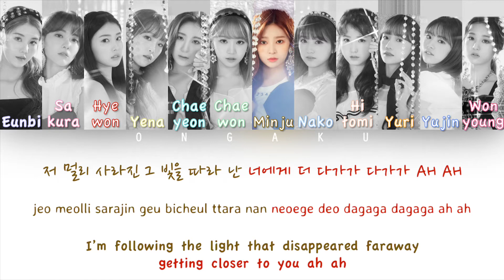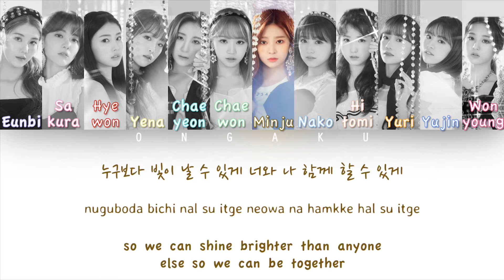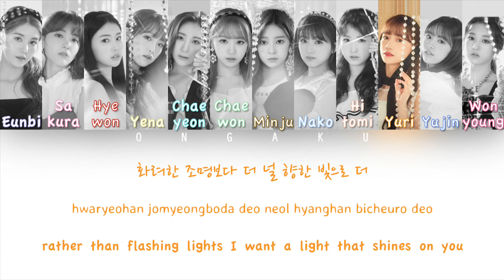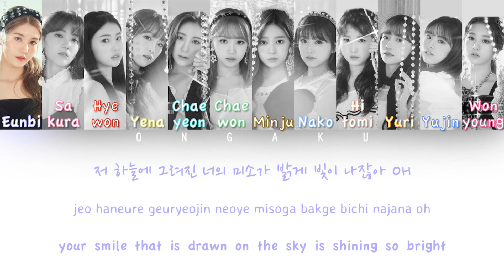IZ*ONE (아이즈원) - Violeta (비올레타) | Color Coded HAN/ROM/ENG Lyrics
Don't forget to watch in HD and requests are closed!

Track: 02. Violeta (비올레타)
Album: HEART*IZ
Artist: IZ*ONE (아이즈원)
Year: 2019